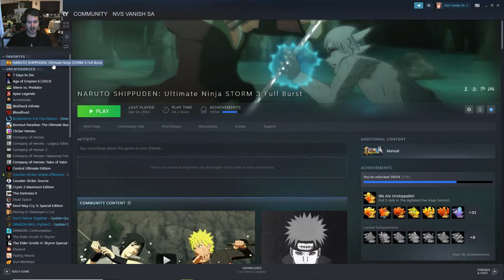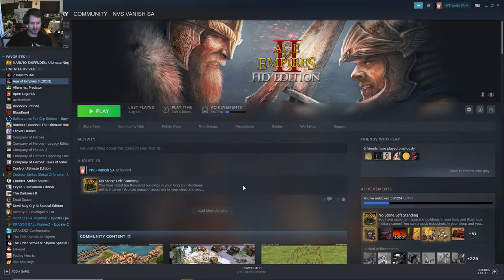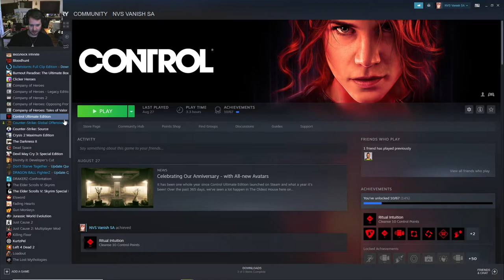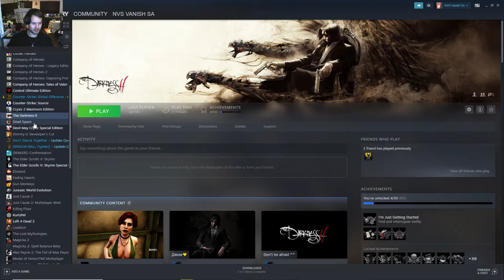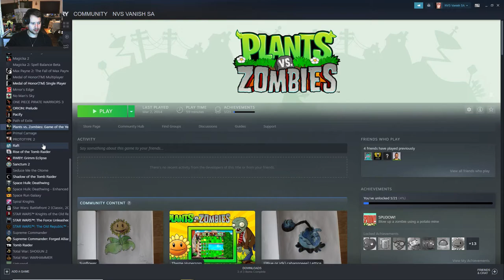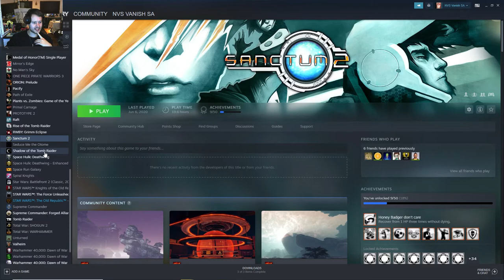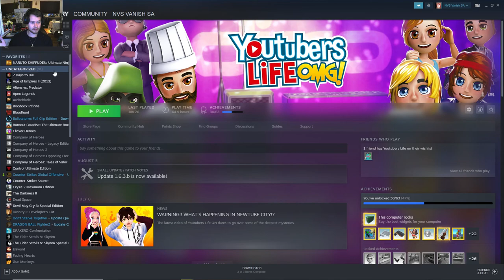My Steam Library!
So today I wanted to do something a little different!
So here it is my steam list, detailing a large chunk of my childhood and giving a slightly better insight into my mad world :D